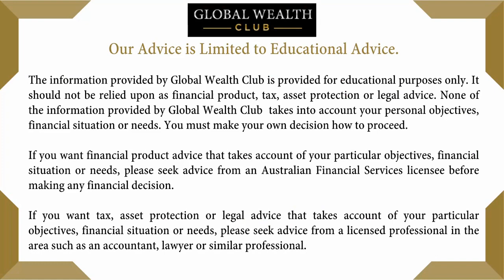New Federal Budget Announced Small Businesses Are Losers!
Cost of living is rising and now with the new federal budget announced, expect this to increase. Anticipate your electricity bill to go up as much as 30%! More than anything, this bill highlights the fact governments have no idea what to do nor plan for the future!

If you want financial product advice that takes account of your particular objectives, financial situation or needs, please seek advice from a Financial Services licensee before making any financial decision.

0:00 The Federal Budget
5:14 Albo's Plans for the Future

If you're keen to get on top of your sovereign wealth, start learning how to put protective measures in place and survive the global reset...

There are a few things you need to do.

2. Get notified and stay updated with our latest trainings, news and resources by being part of our various communities.

If you enjoy what we teach and have friends or family who would benefit, get the word out and let them know about this video!